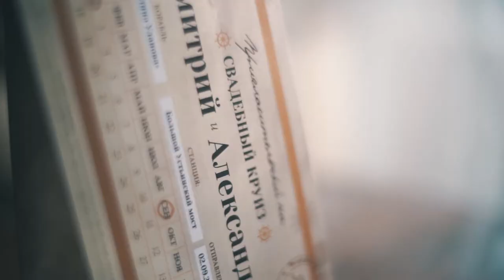Our Steampunk Wedding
On September 2, 2016 we've embarked on a very special journey!